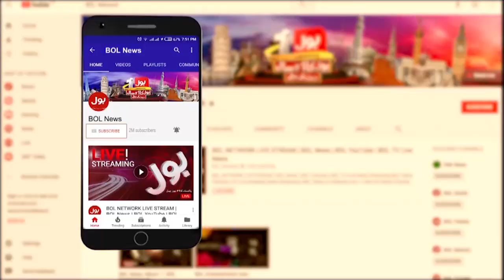Why East Pakistan Split From West Pakistan? | Imran Khan Big Revelations | Breaking News